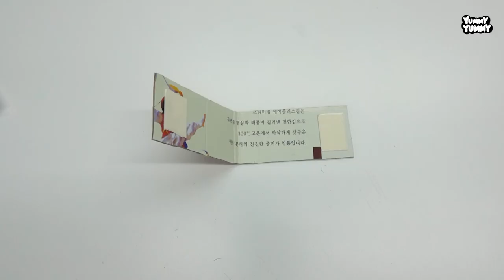DIY Making CASTANETS ! / 야미야미 캐스터네츠 만들기 ! (FREE DESIGN/무료도안)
야미야미 캐스터네츠 만들기 !

준비물:

도안
색칠 도구
풀
가위
양면테이프
박스
병뚜껑

DIY Making Paper Drum with Berry Bana Mell!

Supplies:

design
color pencils
scissors
glue
double-sided tape
carton
bottle cap